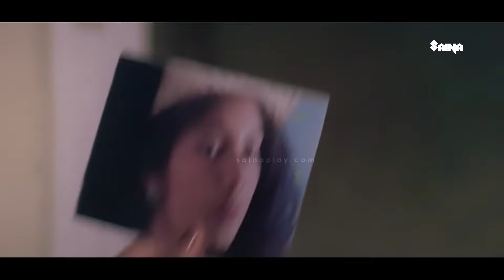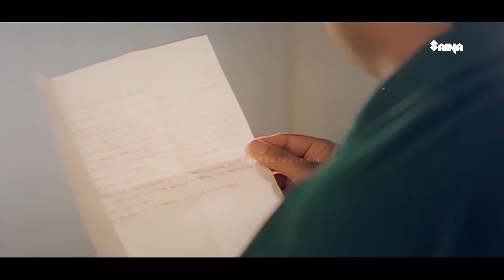ശ്ശെ ,, കാണുന്നതിന് മുന്ന് അവള് പൊയ് കഴിഞ്ഞൂ Mangalam Veettil Manaseswari Gupta | Jayaram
Mangalam Veettil Manaseswari Gupta is a 1995 Malayalam film starring Jayaram and Vani Viswanath. The film had a musical score composed by Johnson.